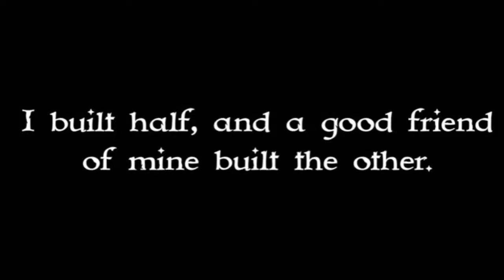Hogwarts Castle (The BIG one!) Timelapse and Review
Timelapse and Review is a series where I open a LEGO Set and build it. That’s where the Timelapse comes in. Building a set, unless it’s a polybag, takes more than 10 minutes. To keep the video short, I Record it as a Timelapse. After the Timelapse is over, I Review the build. The Review mostly consists of the features, the build itself and the Minifigures.

In this Episode of Timelapse and Review, I build the Harry Potter set; Hogwarts Castle (set 71043)